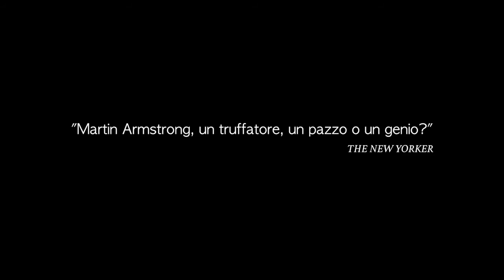Il teorema della crisi The Forecaster 2015, Il trailer del film originale HD